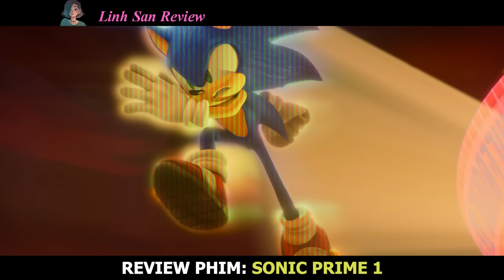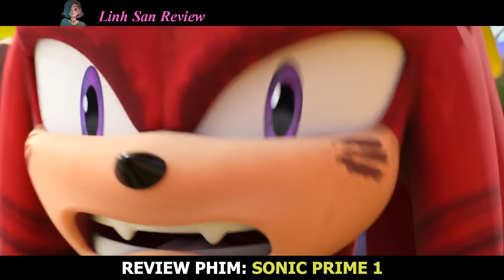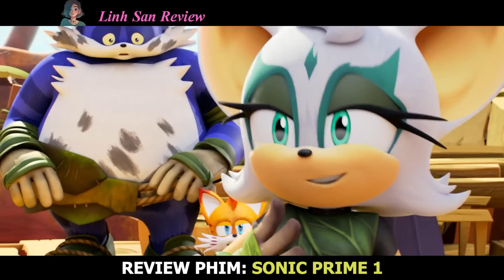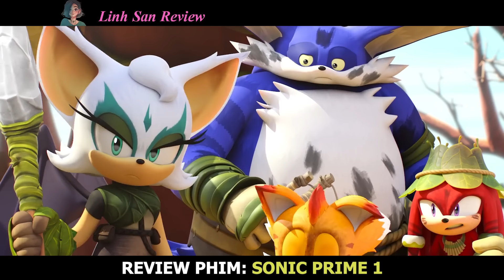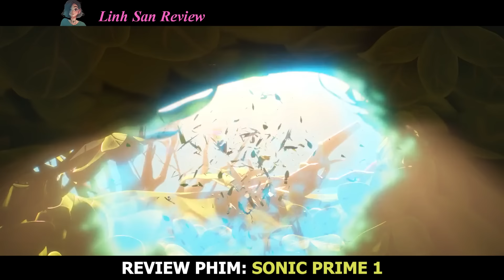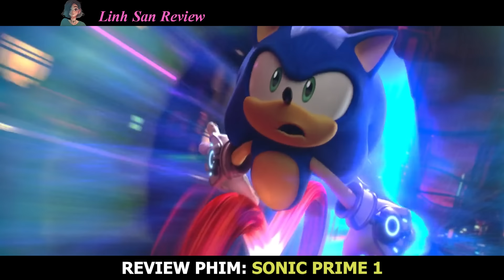Review Phim: Sonic Và Đồng Bọn Xuyên Không Chiên Giòn Cả Binh Đoàn Trứng | Linh San Review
Chào mừng bạn đến với kênh youtube Linh San Review❤️! Mình sẽ đăng video mới mỗi ngày lúc 17h10'.
Hôm nay mình Review phim: Sonic Prime 1